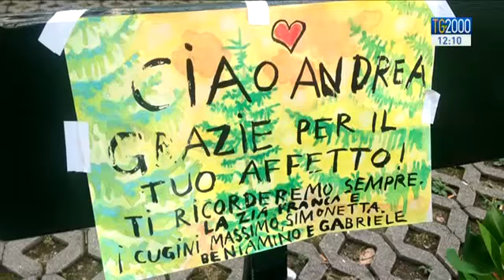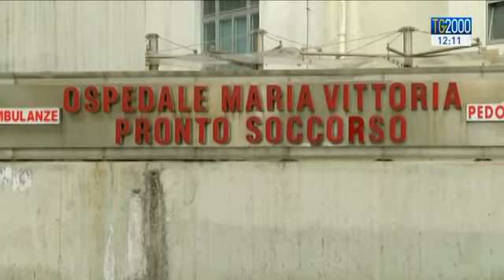Caso Andrea Soldi, acquisito l’audio delle comunicazioni del personale del 118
"Un intervento un po’ invasivo. Lo hanno preso per il collo". Cosi’ si sente dire nell’audio di una conversazione telefonica acquisita dai Nas tra il 118 e i medici dell’ambulanza su cui era stato caricato a forza Andrea Soldi, morto a Torino dopo essere stato sottopposto ad un Trattamento Sanitario Obbligatorio. Parole che confermerebbero la ricostruzione fatta dalla procura. Servizio di Luigi Ferraiuolo